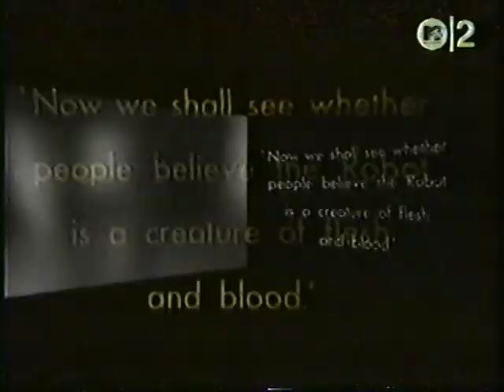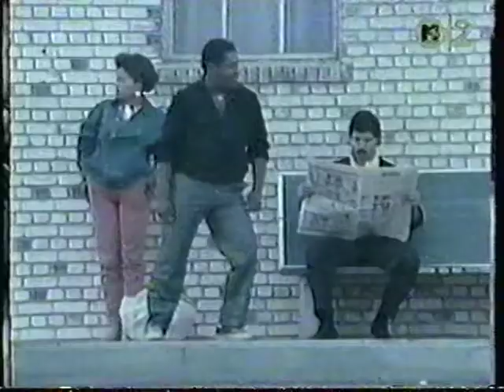Maze featuring Frankie Beverly - Back in Stride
from 1985's "Can't Stop the Love"